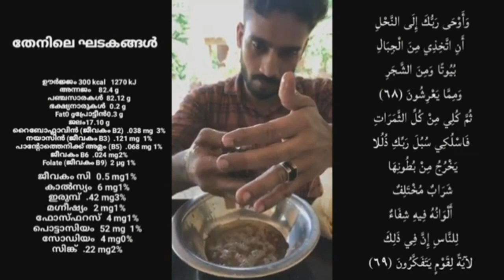"തേൻ" ഖുർആനും,ശാസ്ത്രവും | "Honey" Qur'an and Science. A comparative study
തേൻ
100 g (3.5 oz)-ൽ അടങ്ങിയ പോഷകമൂല്യം
ഊർജ്ജം 300 kcal   1270 kJ

അന്നജം    82.4 g

പഞ്ചസാരകൾ  82.12 g

ഭക്ഷ്യനാരുകൾ  0.2 g

Fat0 gപ്രോട്ടീൻ0.3 g

ജലം17.10 g

റൈബോഫ്ലാവിൻ (ജീവകം B2)  .038 mg  3%

നയാസിൻ (ജീവകം B3)  .121 mg  1%

പാന്റോത്തെനിക്ക് അമ്ലം (B5)  .068 mg 1%

ജീവകം B6  .024 mg2%

Folate (ജീവകം B9)  2 μg 1%

ജീവകം സി  0.5 mg1%

കാൽസ്യം  6 mg1%

ഇരുമ്പ്  .42 mg3%

മഗ്നീഷ്യം  2 mg1%

ഫോസ്ഫറസ്  4 mg1%

പൊട്ടാസിയം  52 mg  1%

സോഡിയം  4 mg0%

സിങ്ക്  .22 mg2%